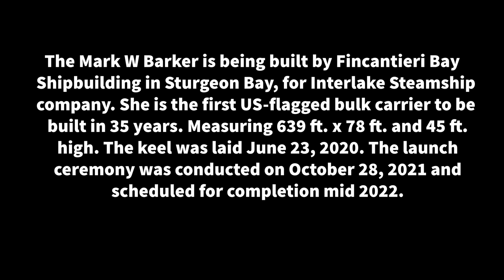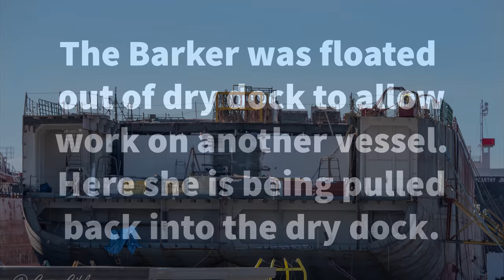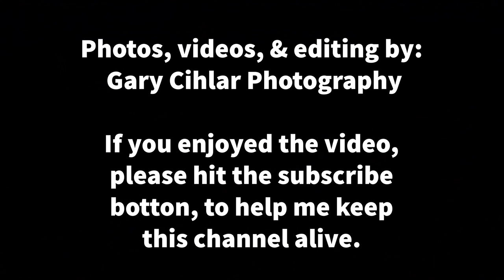The Birth of a new Great Lakes freighter.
The Mark W Barker is being built by Fincantieri Bay Shipbuilding in Sturgeon Bay, Wisconsin. She is the first Great Lakes US-flagged bulk carrier to be built in 35 years. Measuring 639 ft. x 78 ft.
These are photos and videos of the ship from start to launch.